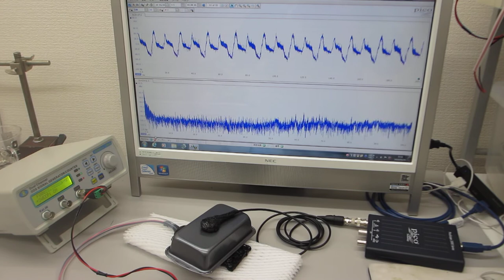各種部材の表面弾性波を利用した、超音波発振制御実験